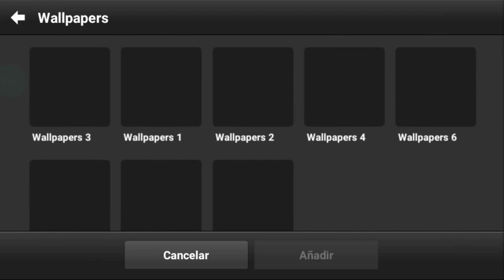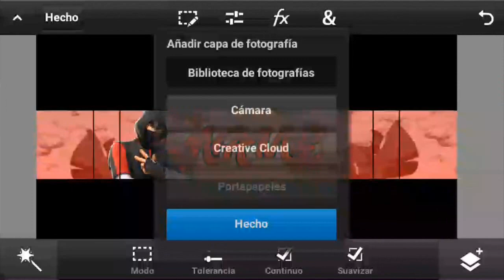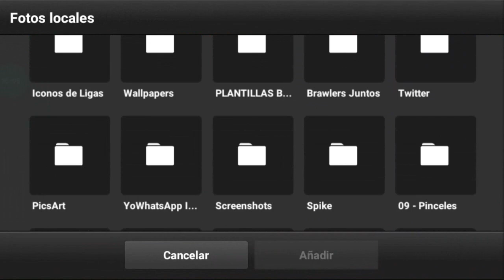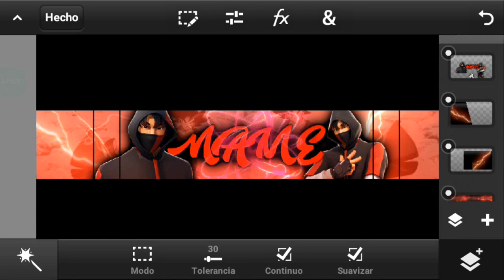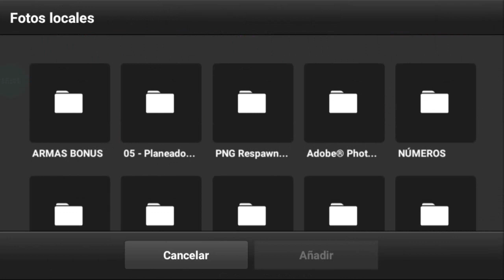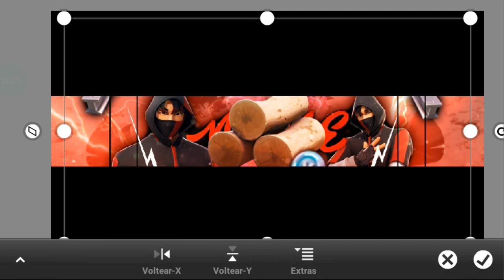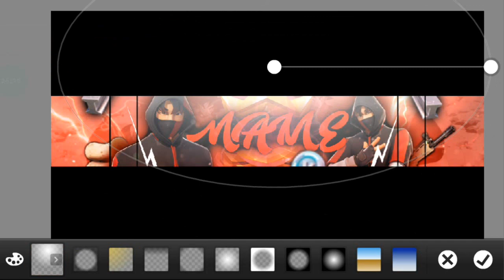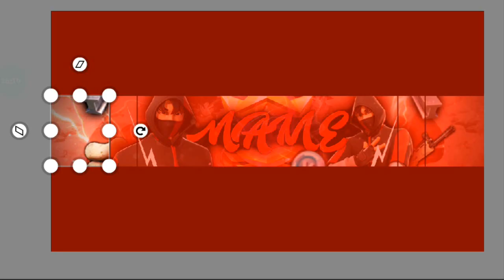Fortnite IKONIK // Speed Art // Ps Touch // Tu_Papuh Respawn // Banner FREE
Heey! Aqui va una descripcion de mis videos que sinceramente me da flojera escribir...

TE GUSTARIA TENER UNA CUENTA FULL GRATIS!?

TE GUSTARIA JUGAR CON MI CUENTA!?

TODOS LOS DERECHOS ESTAN HACIA ESTE CANAL
LA COPIA DE ALGUNO DE ESTOS VIDEOS SERA DENUNCIDAD
ALGUNA INCORFORMIDAD O PERMISO HACERCA DE ALGO VAYA A MI CORREO